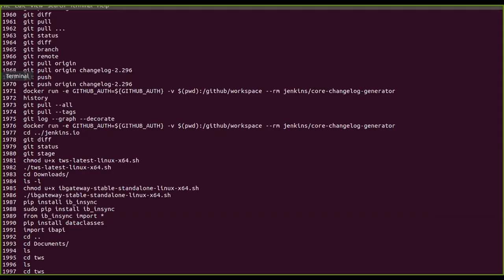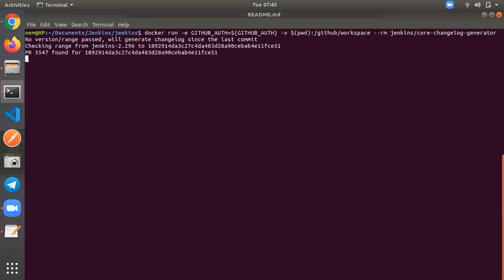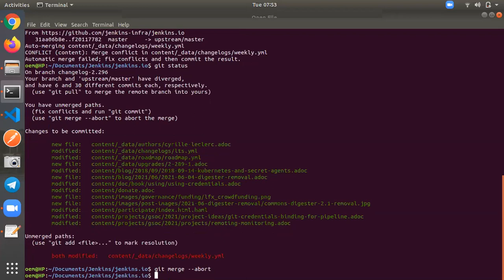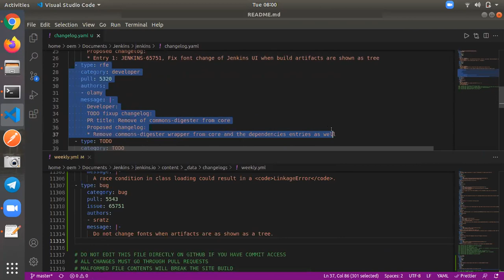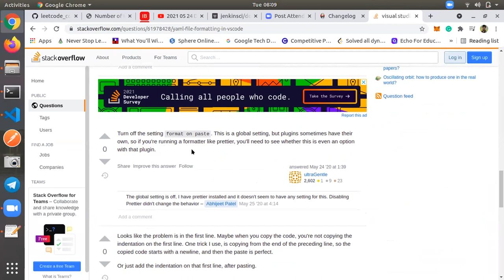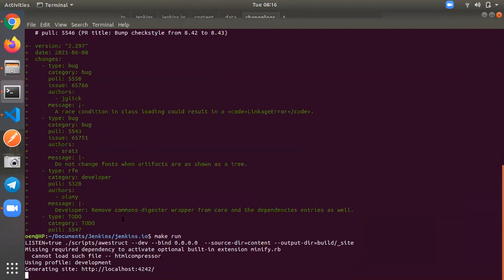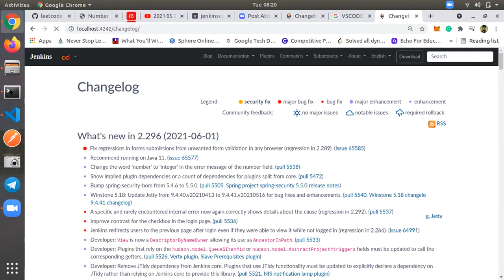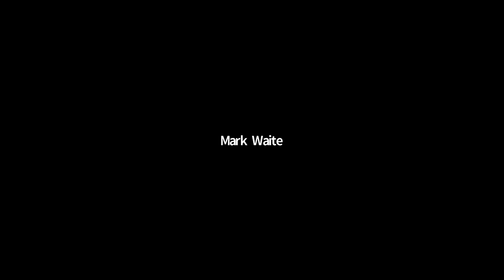2021 06 07 Docs Office Hours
Jenkins documentation office hours generating the Weekly Jenkins changelog